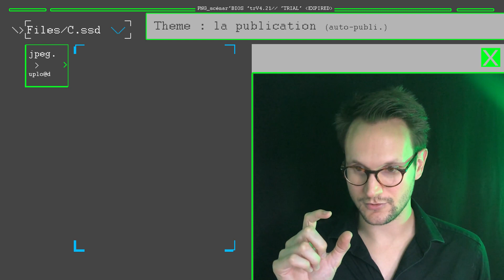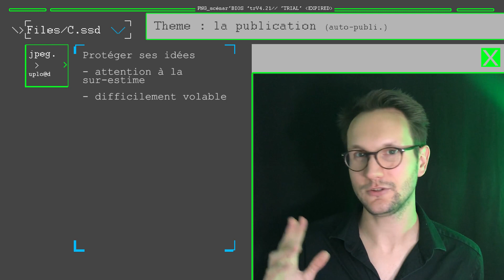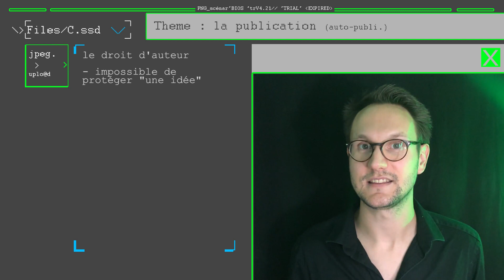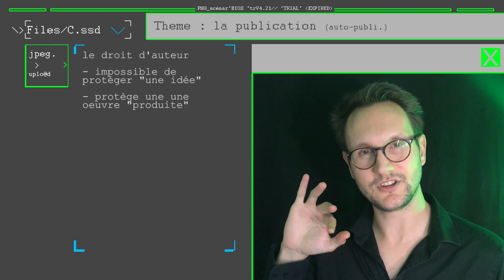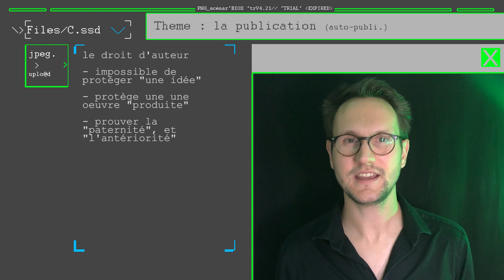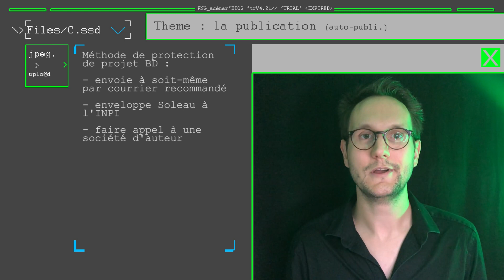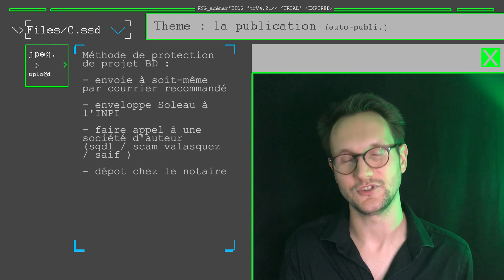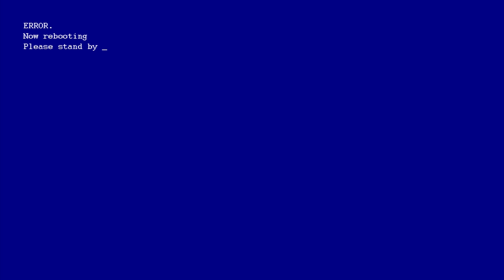15. Publier et protéger vos créations BD ! tuto dossier d'édition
Comment devenir mangaka ?
Jeunes auteurs aspirant à devenir MANGAKA, vous êtes au bonne endroit !